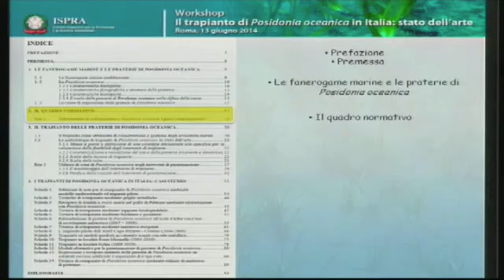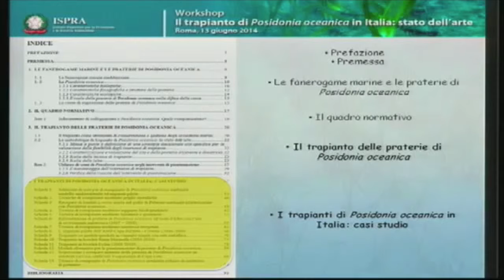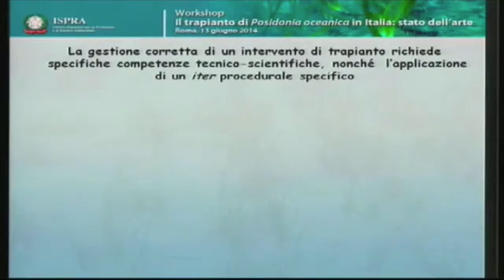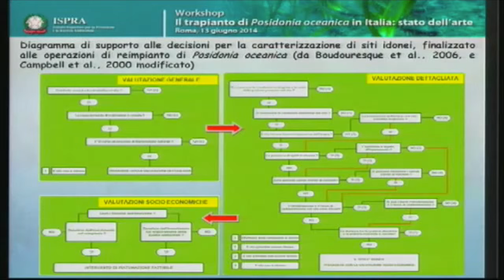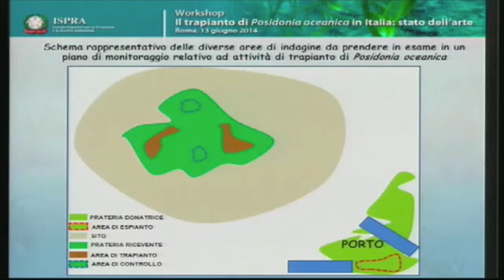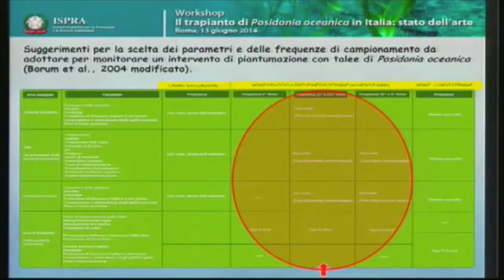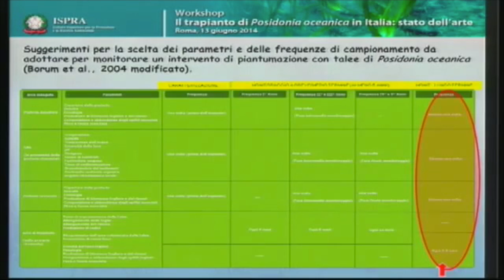Tiziano Bacci (ISPRA)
intervento di Tiziano Bacci (ISPRA):  Il trapianto di Posidonia oceanica: un codice di buona condotta per l'Italia al Workshop dal titolo: "Il trapianto di Posidonia oceanica in Italia: stato dell'arte" svolto a Roma il 13 giugno 2014